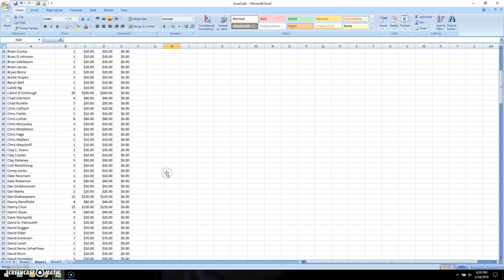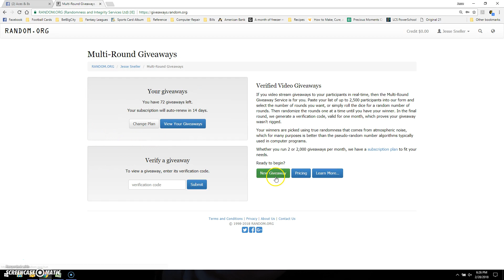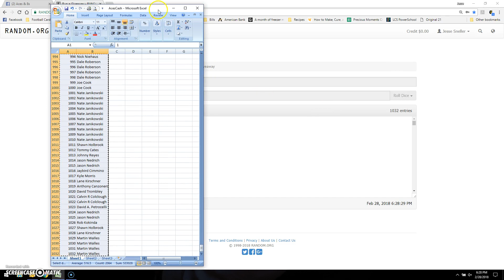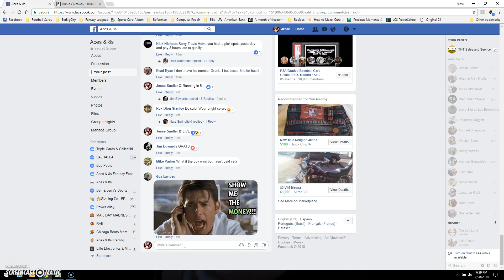Aces & 8s 4th Birthday Cash Razz